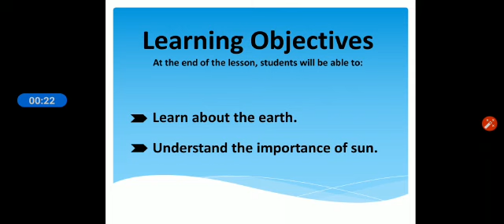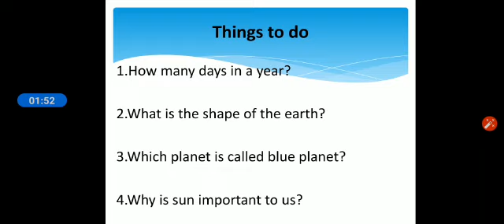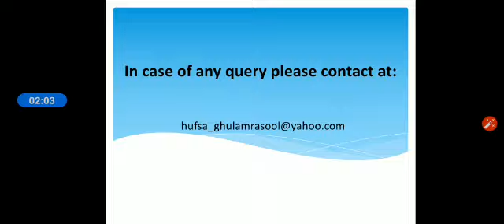Grade 1 Science Lecture # 8